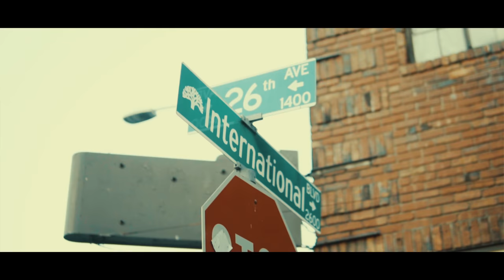Moneybagg J - Lonely (Dir